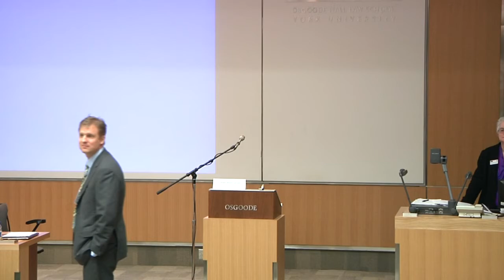Welcome Day 2012 - Osgoode's Rich and Diverse Program